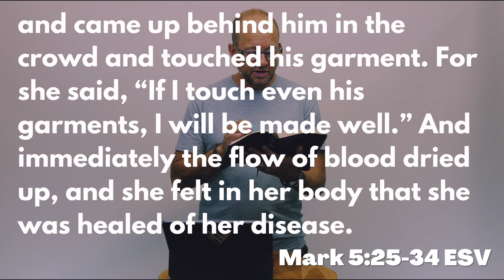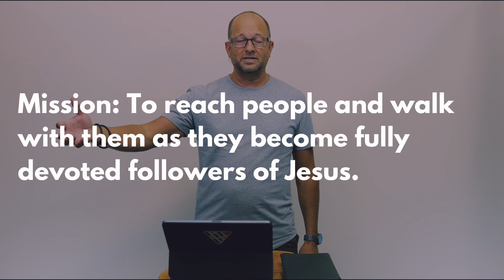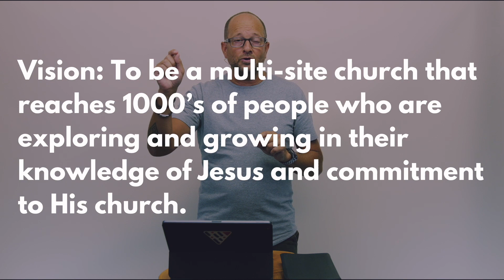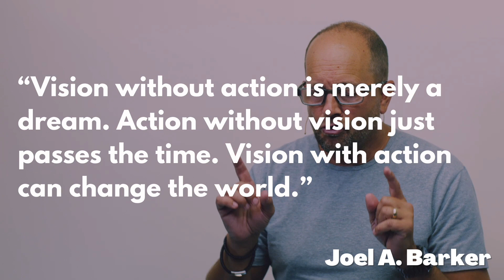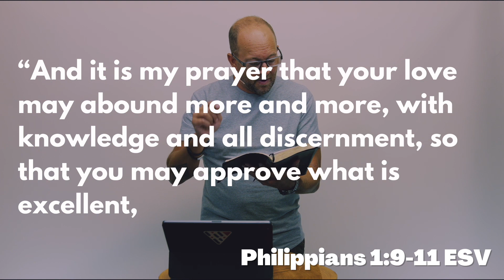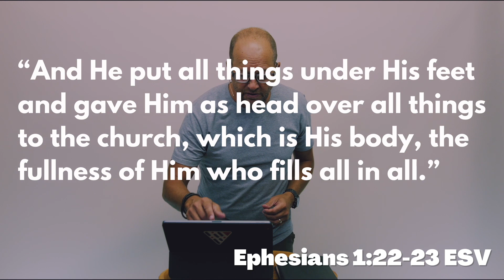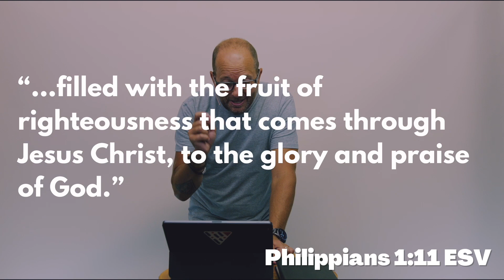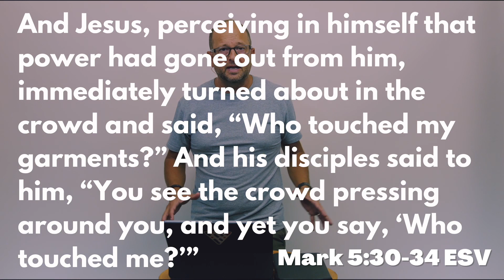Faith | Vitality | September 10th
Lead Pastor Ron Baker leads a discussion around the Mission, Vision, and Kingdom Assignment of Vitalpoint Church in this years Vitality Series.

Vitalpoint Church Online
Live Sunday @ 10am or Watch anytime online